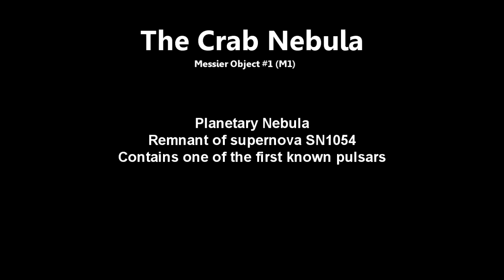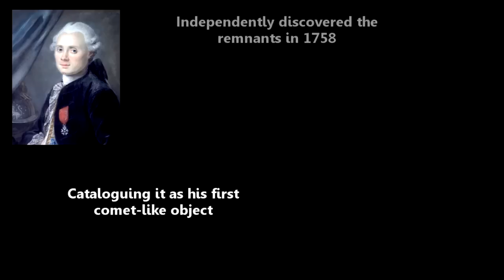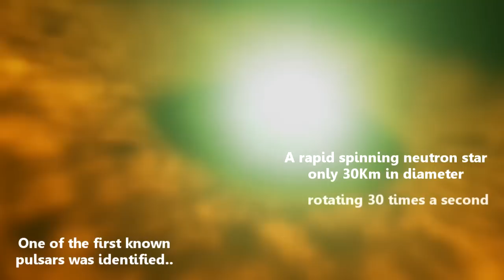The Crab Nebula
The Crab Nebula is an amazing object.
The remnant of a supernova, it is the first such confirmed. It is also one of the first known pulsars identified.

Not only a favorite object for professional and amateur astronomers alike, it has proven an invaluable help in solar system astronomy as well. Helping determining atmospheric density and thickness for several planetary moons.

This video was made to help educate and inspire people to look at the night sky. It's full of wonders beyond the imagination of man. It is truely an awe inspiring sight. Even more so, if you know what you're looking at.

This is my first ever video of any kind. I expect to share much more, concentrating on the perspective of the amateur astronomer.

Clear skies everyone!
Remember to look up.

for the music - Armageddon Man by Mahoney.
Thanks to NASA/ESA for the animations and pictures.